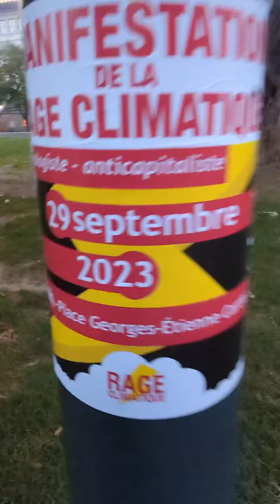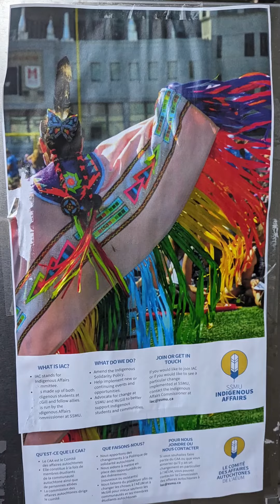The Song of the Wolf - A Dark Elf's Lament